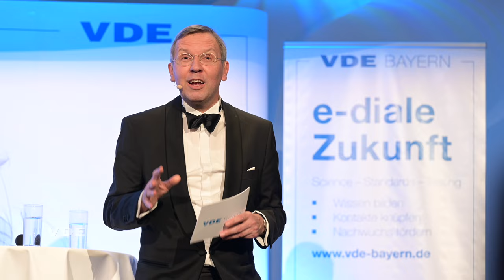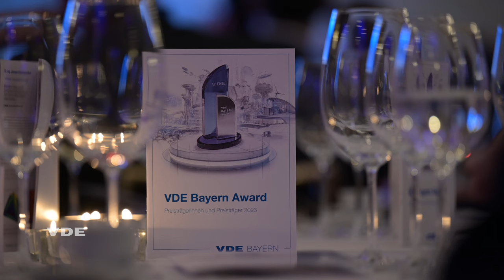VDE Bayern Abend 2023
Der VDE Bayern Abend 2023 bot Vertreterinnen und Vertretern aus Wissenschaft, Wirtschaft, Politik, Medien und Gesellschaft wieder Gelegenheit zum Austausch. Mit dabei waren dieses Jahr auch Professorin Dr. Angelika Niebler, MdEP, und Alexander Reinhardt, Hauptgeschäftsführer des Bundesverbands Luft- und Raumfahrtindustrie e. V. Die im Lauf des Abends verliehenen VDE Bayern Awards illustrierten zum wiederholten Male, auf welch hohem Niveau sich die Teilnehmenden mit aktuellen technischen Fragestellungen auseinandersetzen.

Weitere Informationen zum VDE Bayern Abend und den zahlreichen Preisträgerinnen und Preisträgern finden Sie

Wir setzen uns ein für die Forschungs- und Nachwuchsförderung und für das lebenslange Lernen mit Weiterbildungsangeboten „on the job“. Im VDE Netzwerk engagieren sich über 2.000 Mitarbeiter*innen an über 60 Standorten weltweit, mehr als 100.000 ehrenamtliche Expert*innen und rund 1.500 Unternehmen gestalten im Netzwerk VDE eine lebenswerte Zukunft: vernetzt, digital, elektrisch.

Wir gestalten die e-diale Zukunft.
Sitz des VDE (VDE Verband der Elektrotechnik Elektronik und Informationstechnik e.V.) ist Frankfurt am Main.